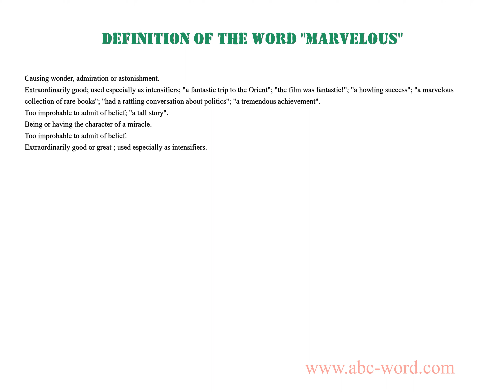Definition of the word "Marvelous"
you will find full information about this word "marvelous".
From the video you will learn the definition for the word marvelous. The lexical meaning of the word marvelous. What does the word marvelous mean? And much, much more...